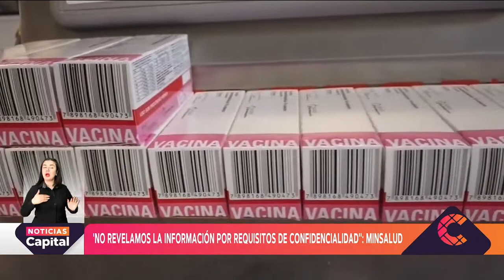Gobierno Nacional tiene acuerdos para obtener vacunas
NoticiasCapital | Diferentes entes de control le pidieron al gobierno de Iván Duque detalles de los acuerdos y la compra de estas vacunas.